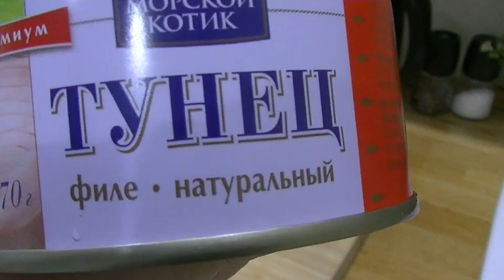ВЕЧЕРНИЙ ЖИРОСЖИГАЮЩИЙ САЛАТ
Этот вечерний салат поможет тебе сжигать жир быстрее!
Для рецепта салата для похудения надо взять:
- Консервированный тунец (без масла!!!)
- 1 Грейпфрут
- 1 Огурец
- 1 Небольшую луковицу красного лука
- Зеленый салат

Всего в таком салате будет содержаться примерно 30 грамм белка и минимальное количество жиров с углеводами.
Просто попробуйте.